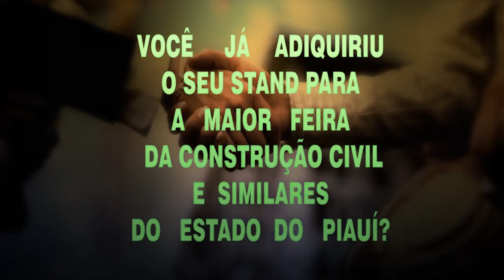Tvcanal13 flagra homem deitado sobre os trilhos na zona sul de Teresina